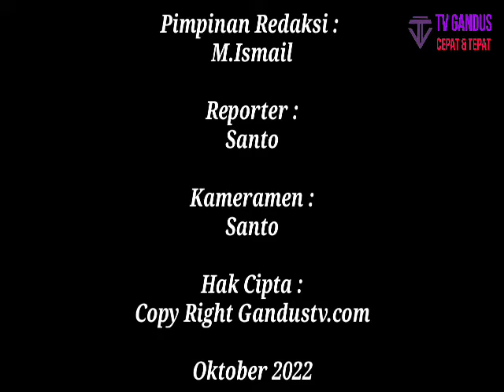Peringati HUT PP Ke 63,Sebanyak 500 Nasi Kotak Dan 300 Paket Sembako Dibagikan